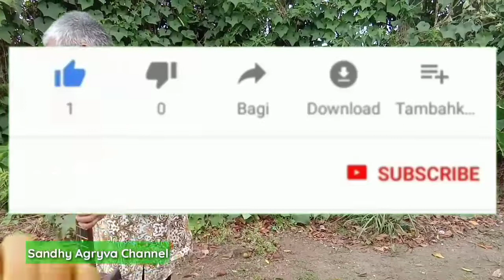Suara Emas Oppung Gaul Siburian +++ Cover Oh Tuhan Unang Pasombu Au